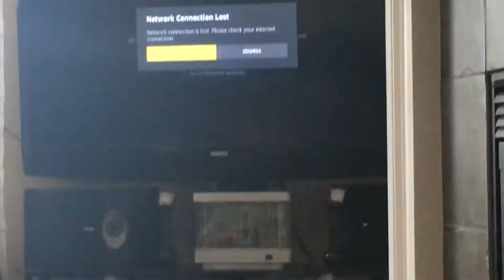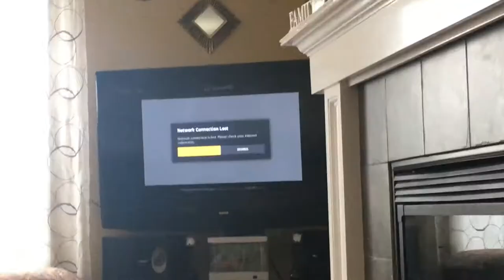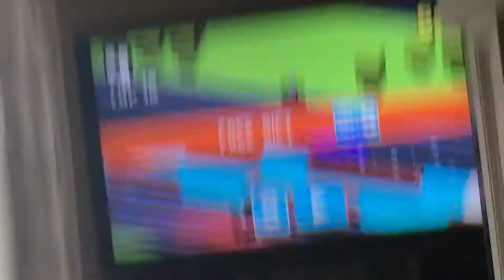Why Did The Chicken "Crossy Road?.. | Dk Vlogs